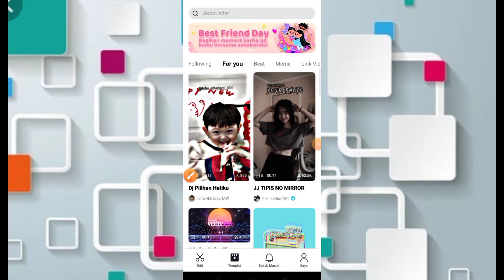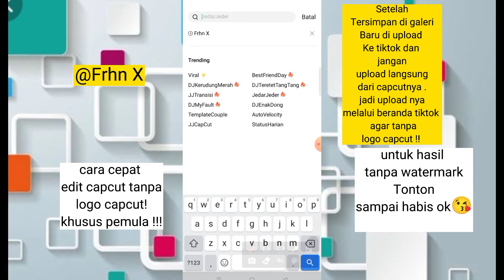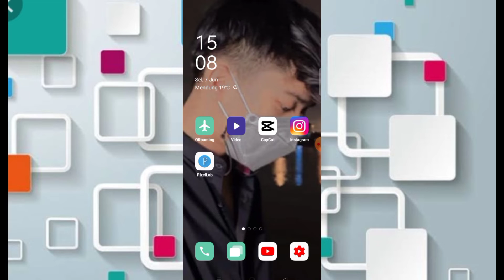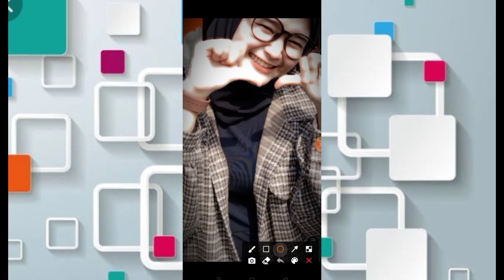Tutorial Jedag Jedug Dj Tebang Rimex Viral Tiktok Terbaru